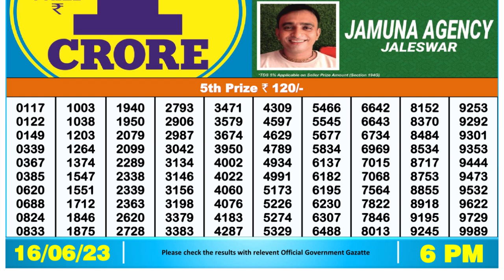Dear Lottery Sambad 6pm today 16.06.23 Nagaland State Lottery Result